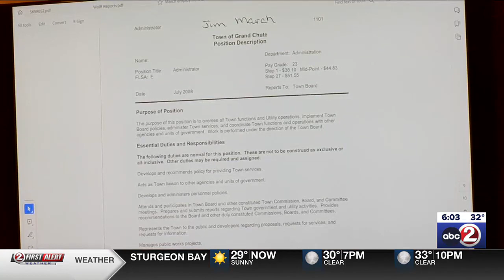Trial against Grand Chute supervisor enters day 2; Wolff expected to testify Friday